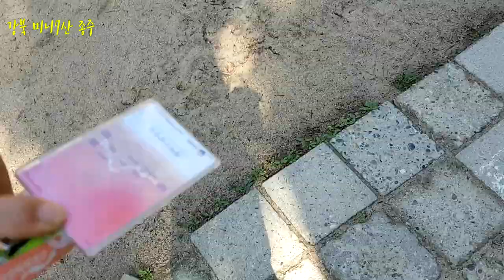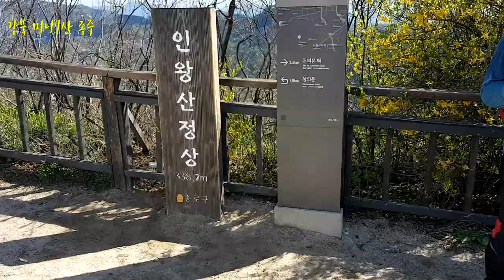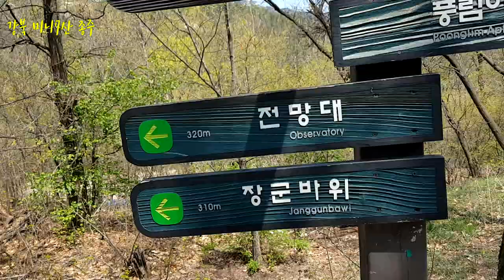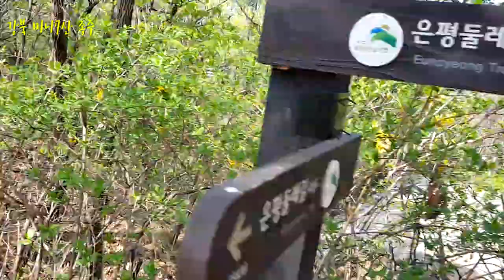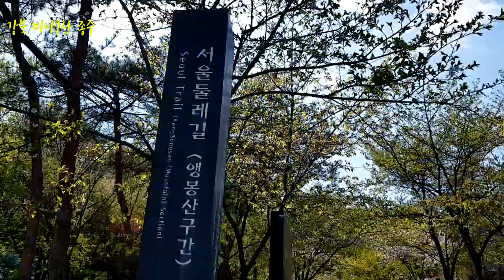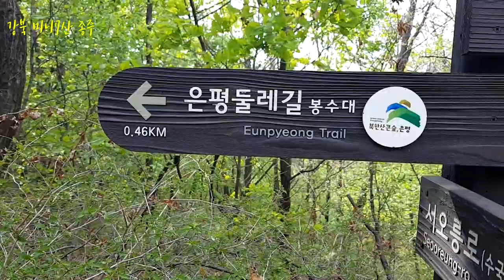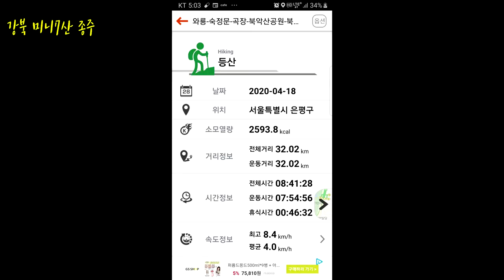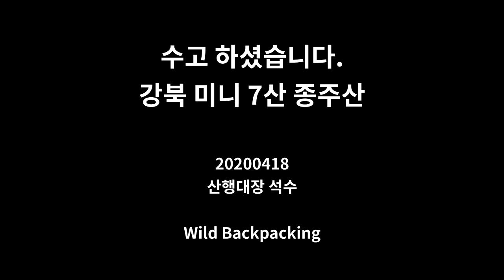강북 인왕산외 6산 종주산행 32.02km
강북 미니 7산 연계 종주산행 32.02km
안국역-북악산-인왕산-안산-백련산-이말산-앵봉산-봉산-응암역